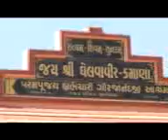Gelvaveer Kamana Mandir Arati